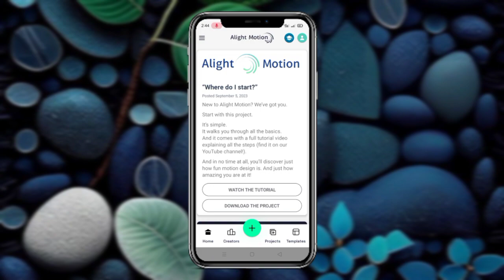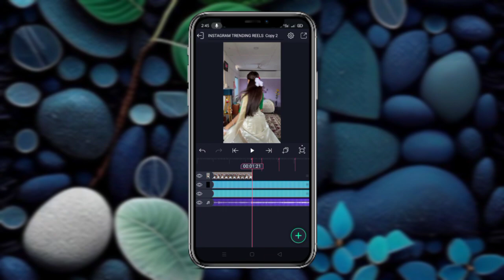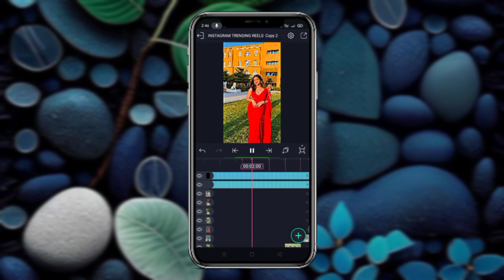INSTAGRAM TRENDING REELS EDITING 🔥 NEW TRENDING REELS EDITING 😍 ALIGHT MOTION VIDEO EDITING 🔥😍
Instagram id

Project link

XML FILE

 SONG

 FULL STATUS

😍Your Queries😍
instagram gift message enable kaise kare
instagram trending song status video editing
alight motion video editing
alight motion
love lyrical video editing
alight motion video
how to make cc in alight motion
alight motion editin
instagram reels
instagram reels
new trending instagram reels viral video editing,instagram reels tutorial